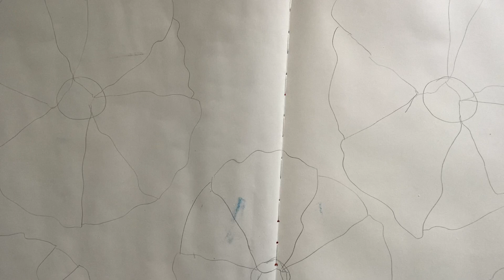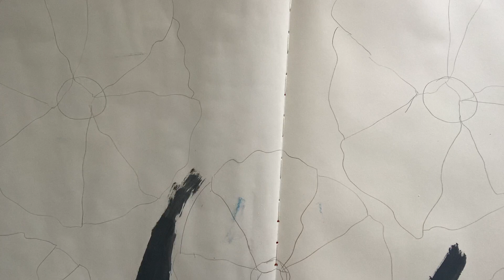Painting ASMR Painting Big Florals in Large Sketchbook Brush sounds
Join me for a relaxing asmr Paint day as I paint an acrylic Floral Pattern in my Large sketchbook! I hope you can find relaxation or inspiration to get creative yourself or reconnect to creativity.

I'm Penny an artist and musician sharing my creations here on YouTube.